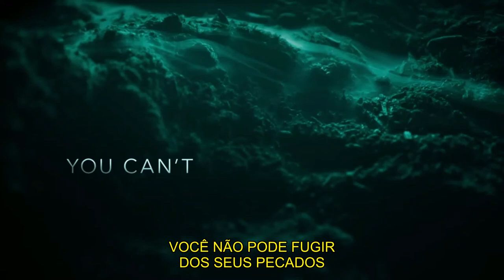THE SINNER | TRAILER 3ª TEMPORADA - LEGENDADO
Série: The Sinner
Emissora: USA Network
Temporadas: 2